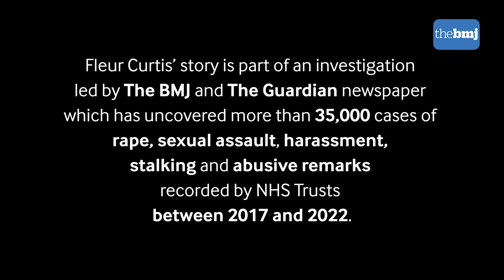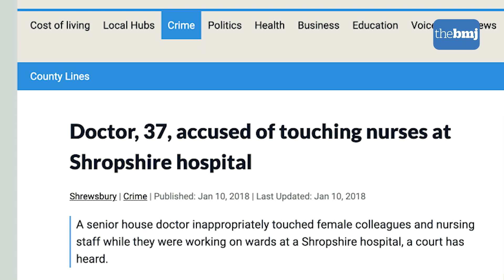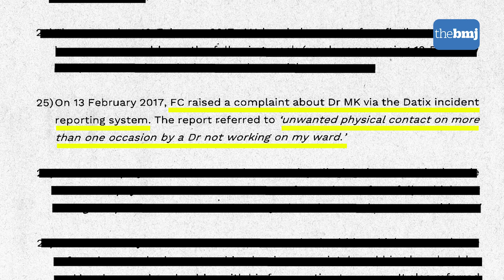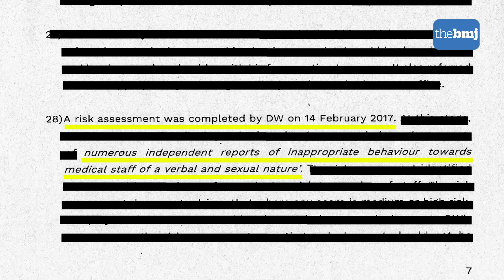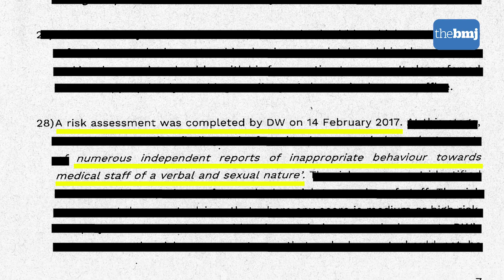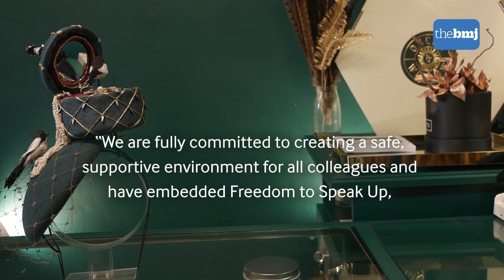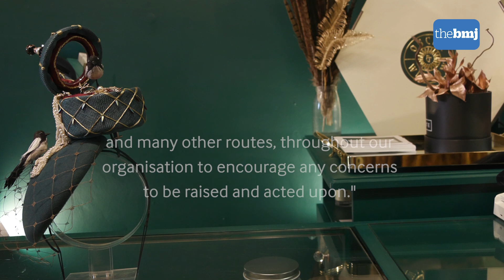Revealed: “shocking” levels of sexual assault in the NHS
A joint investigation published by The BMJ and The Guardian found that NHS trusts recorded more than 35,000 cases of rape, sexual assault, harassment, stalking, and abusive remarks, between 2017 and 2022.  Despite the scale of the problem, less than one in 10 trusts has a dedicated policy to deal with sexual assault and harassment, and are no longer obliged to report abuse of staff to a central database. The findings have led medical colleges and unions to call for an independent inquiry and immediate action from the government.
Credits of the video: Ingrid Torjesen (Interview); Letícia Amorim (Video); Madlen Davies (Investigations Editor); Special thanks to Adele Waters, Brian O'Toole, Duncan Jarvies.